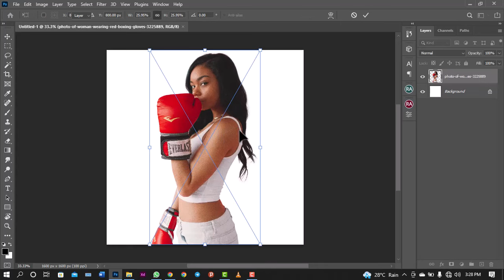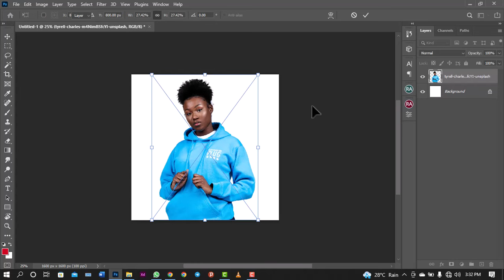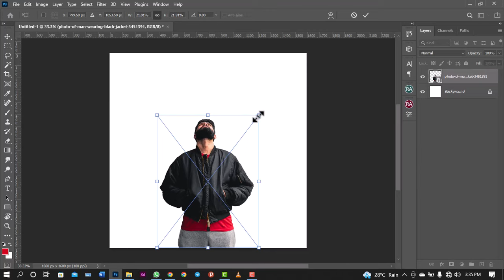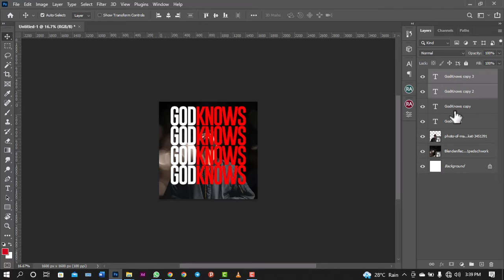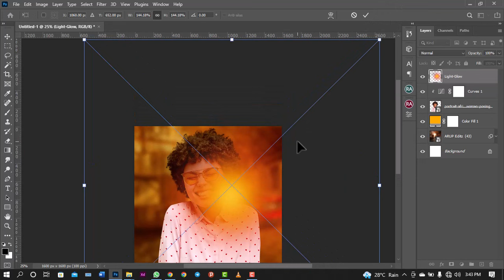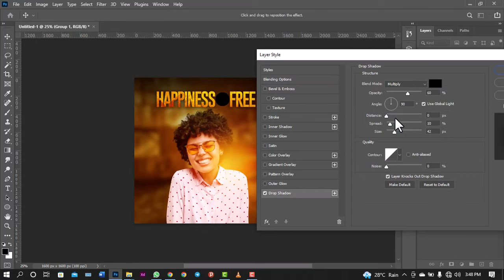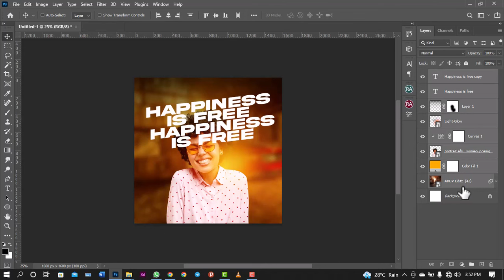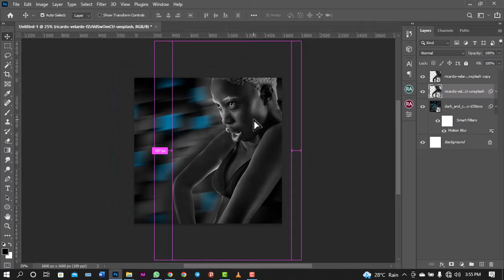How To Create Trending Background For Flyer Design | Photoshop Tutorial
Today i will be be showing you the Top 5 Background Styles That Will Take Your Design to the Next Level in this Photoshop Tutorial Video, just sit back and watch this.

free psd files download for photoshop hassan adeola hazzan adeola lizzie pierce lizzie peirce sheri sk church flyer flyer design free psd template download free psd